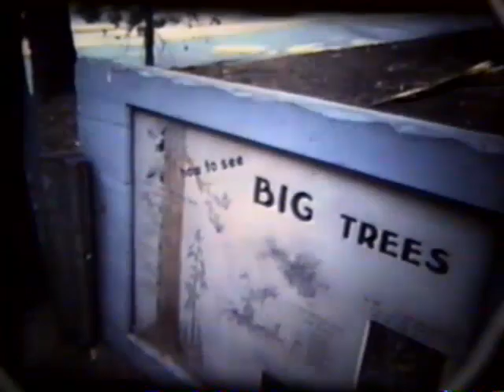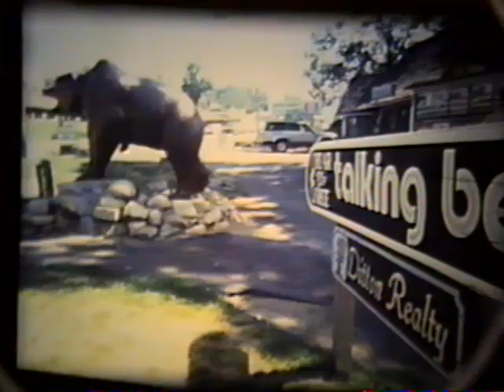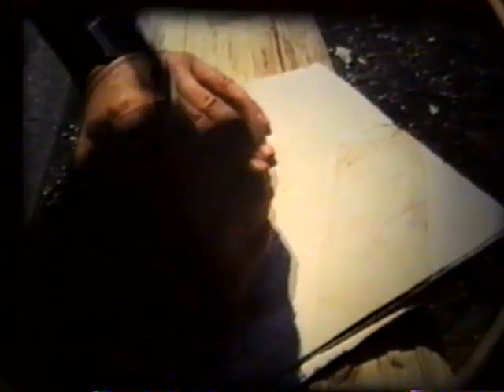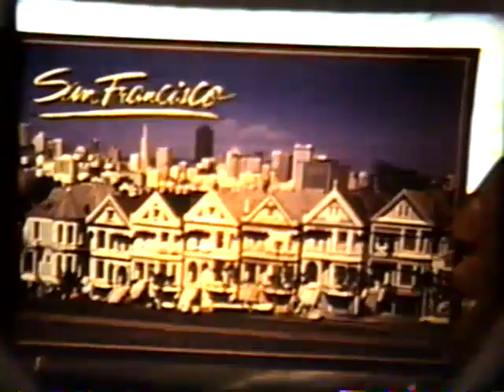San Francisco trip yosemite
Jim and Steve go to Yosemite and San Francisco